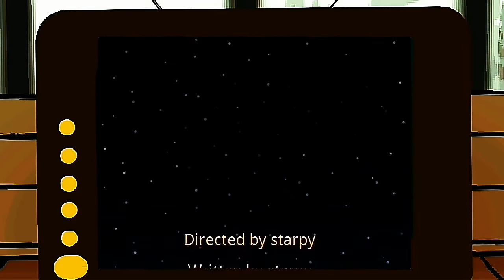Raggatek 2017 remix - les teufeurs partie 2 -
Remix raggatek par starpytek
Clip starpy production

Merci

Remix avec music maker jam